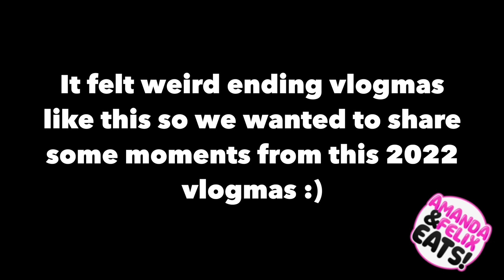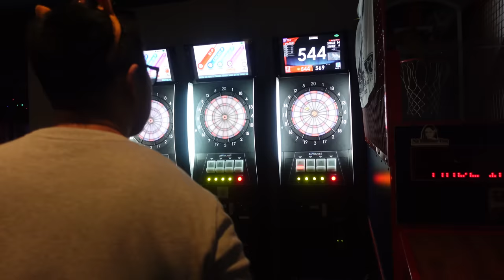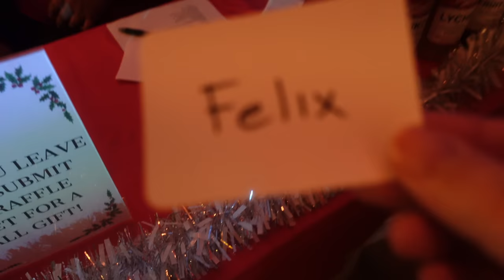Our Christmas Day Vlog || How we spent the last day of vlogmas!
ALOHA🌺 This is a bittersweet ending to vlogmas 2022! We shared with you our christmas day vlog and how we spent the last day of vlogmas!
Mahalo to everyone who watched this vlogmas and we hope everyone had a Merry Christmas filled with love and laughter! 🎄🎅🏽🎉

✨About us✨